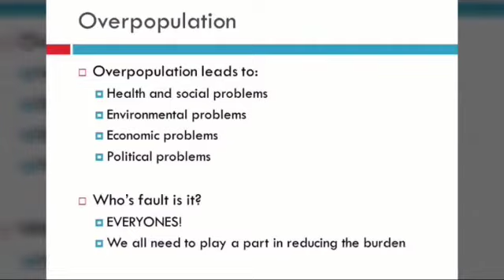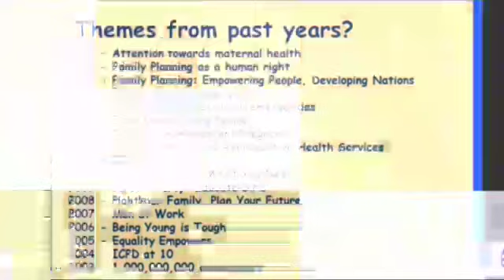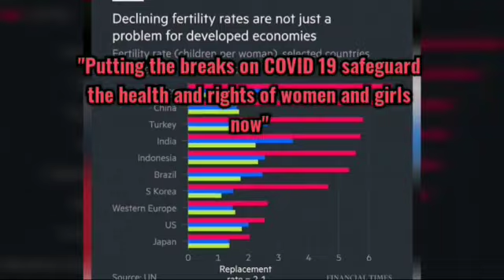World Population Day!